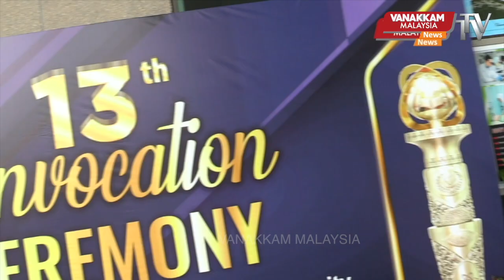17/03/2023 :Violent attack on staff by customer at restaurant; video goes viral- Malaysia Tamil News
17/03/2023 :Violent attack on staff by customer at restaurant; video goes viral- Malaysia Tamil News